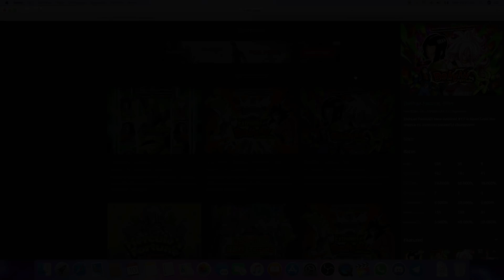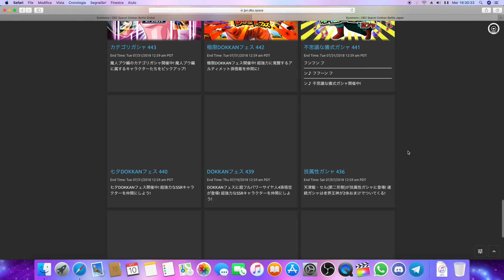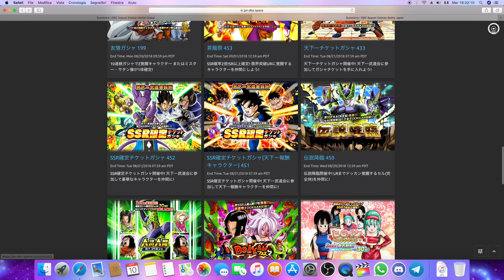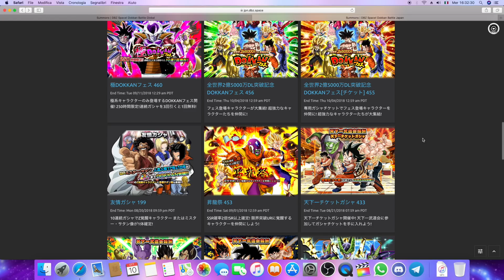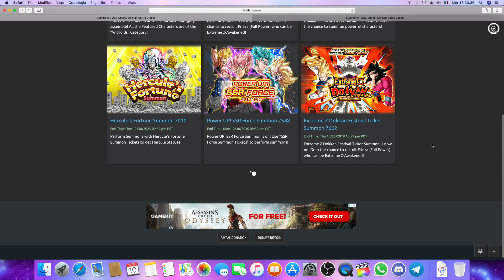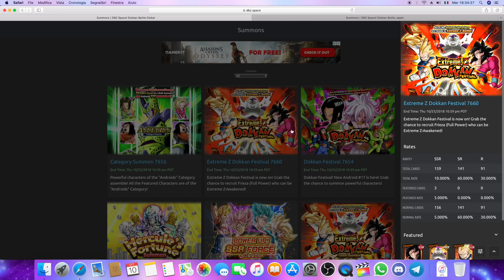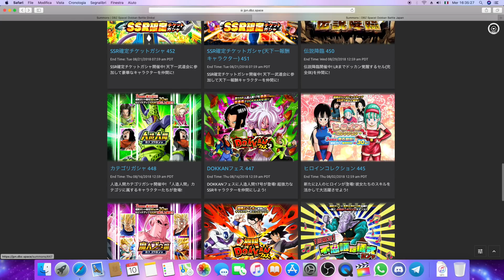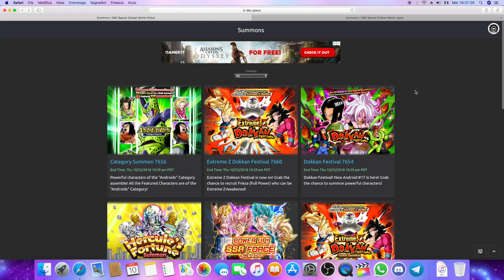QUALE BATCH CI SARÀ DOPO RANGER 17?! VE LO DICO IO!!!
ALMENO 100 LIKE PER QUESTO VIDEO BOYS, DOMANI CI SARÀ LA LIVE DELLA VITA, ISCRIZIONE, LIKE TATTICO E CONDIVISIONE SONO I REQUISITI PER PARTECIPARE AL GIVEAWAY, DETTO QUESTO BUONA VISIONE E... ELLETSEGO BOYSSS!!! ;)

Ciao raga, bentornati sul mio canale, o meglio, sul nostro canale.
Vi ricordo che tutti i giorni ci saranno due video al giorno, quindi non perdeteveli assolutamente perché ci sarà da divertirsi, ovviamente insieme! Lasciate un Bel Like se vi è piaciuto il video, un Commentino qua sotto, Condividete il video con i vostri amici e soprattutto Grazie mille per la visione e per tutto il Supporto!!!
SIETE I MIGLIORI!